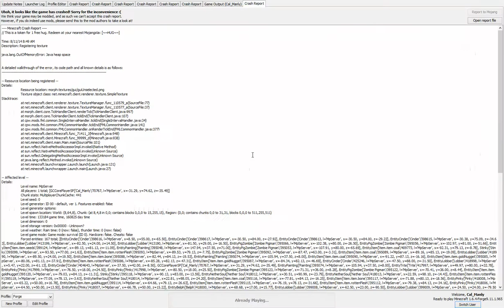cals pack ep 3 pets